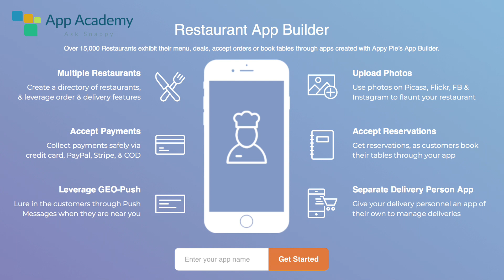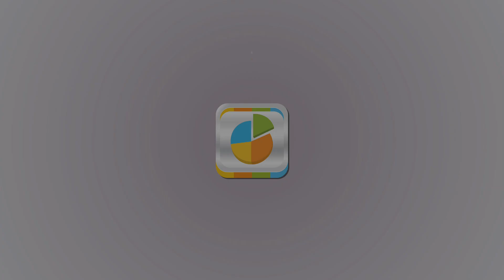Make a Restaurant App | How to make a restaurant app? - Lesson 11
Creating a restaurant app with Appy Pie is really simple and you can add some brilliant features to make the app bring in more revenue!

Some of the best features that we suggest adding are:
• Online Food Ordering with Menu
• Online Payment
• Deliver Personnel App
• One Touch Call
• Add Photos
• Loyalty Card